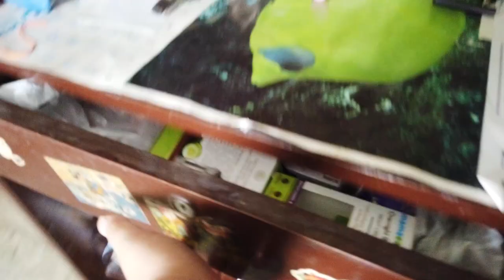ভাগিনে এইবাৰ বিহুত মোক কি দিলে আৰু কি ল'লে 😂😍 (Watch till the end )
Assamese vlog, pencil drawing, and portrait drawing. Happy bihu to all of you. Hope you will like the video.